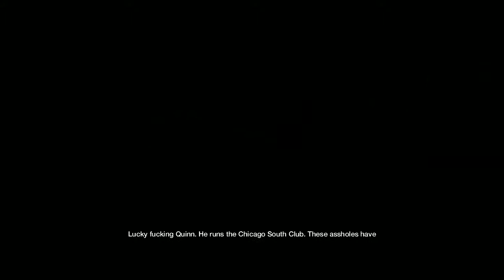Watch Dogs | Act 1 | Backstage Pass | Gameplay/Walkthrough Part 3